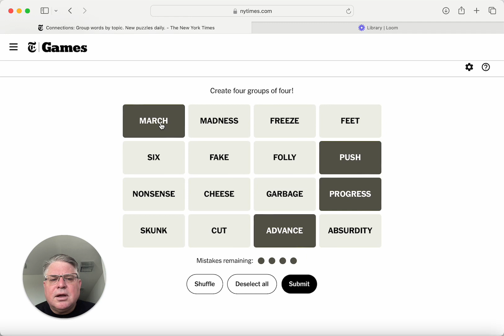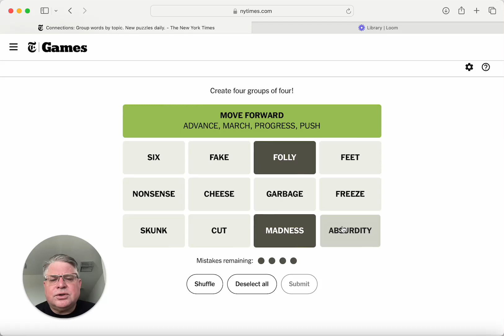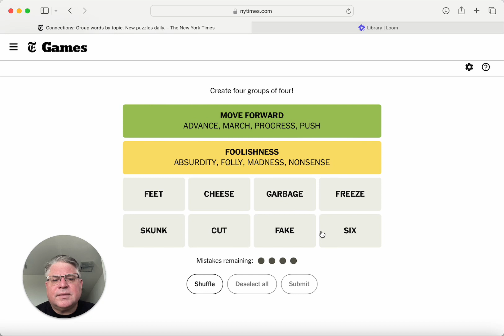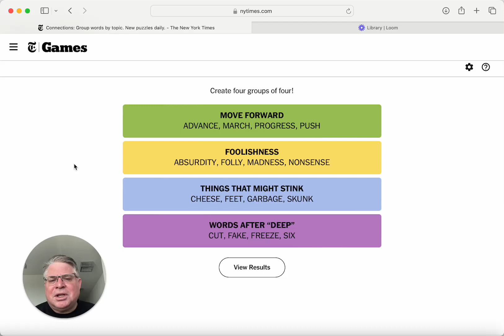What should I call this happy madness? New York Times Connections for 17 March 2024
Fittingly, I got the green category first.